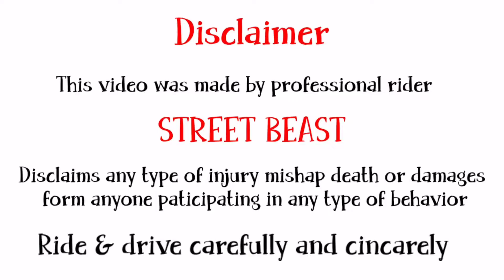Honda cb shine sp 125 fi version bs vi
I M Avinash Singh From India.